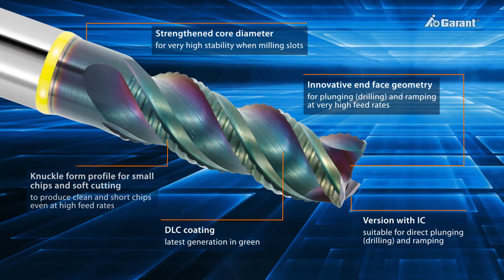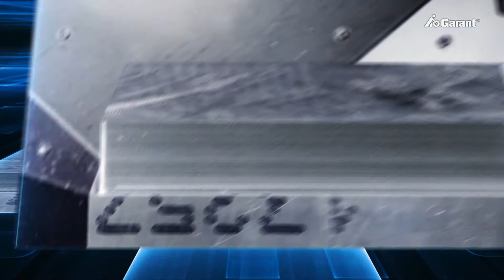Introducing GARANT Master Alu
Introducing you to our GARANT Master Alu high performance milling cutter range.

Read more about the GARANT Master Alu range on our